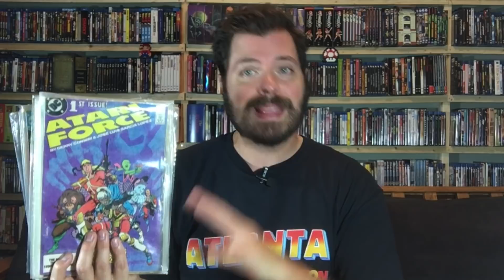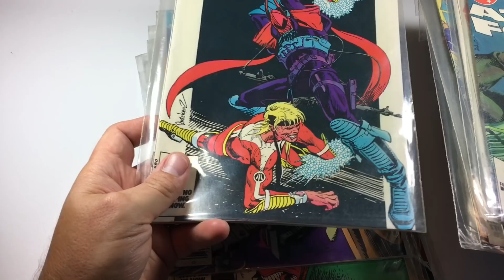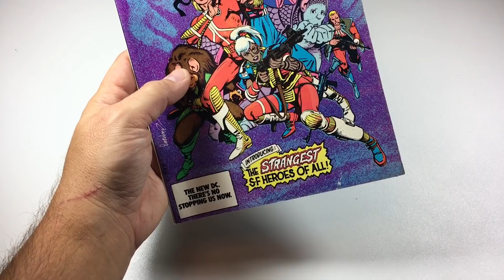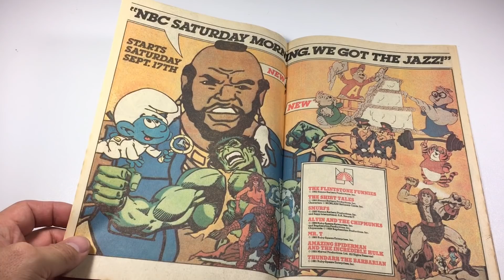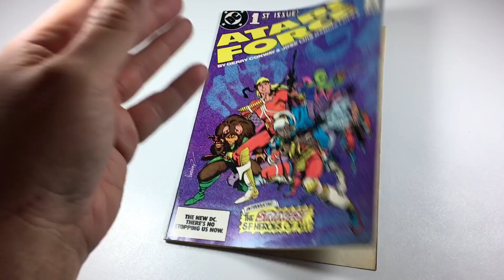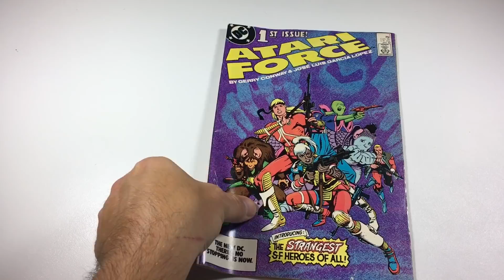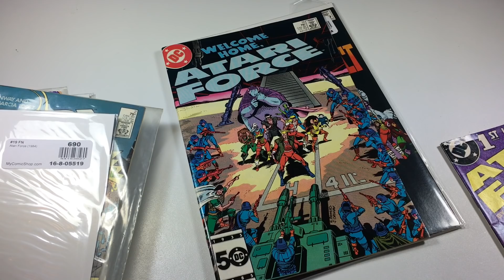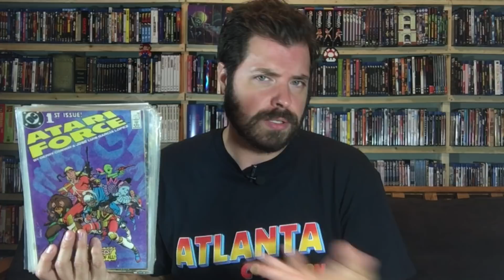Comic Book Spotlight: "Atari Force" (DC Comics)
In this video, we shine a spotlight on the DC Comics series Atari Force, which ran from 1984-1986. Over the course of 20 issues, the comic book told the story of a ragtag group of survivors who found themselves united under a common cause. Aboard their ship, Scanner One, the Atari Force worked to defeat the Dark Destroyer, a shadowy figure bent on destruction. With such famous creative talent as Gerry Conway, Jose Luis Garcia Lopez, Mike Baron, and Eduardo Barreto, Atari Force was a completely standalone title that featured some of comics' biggest talents. For fans of late seventies and early eighties sci-fi/space opera fare such as Star Wars, Flash Gordon, Buck Rogers, and Battlestar Galactica.

Be a part of the community! Cereal At Midnight would not exist without YOU!

CerealAtMidnight.com
@CerealMidnight on Twitter
CerealMidnight on Instagram